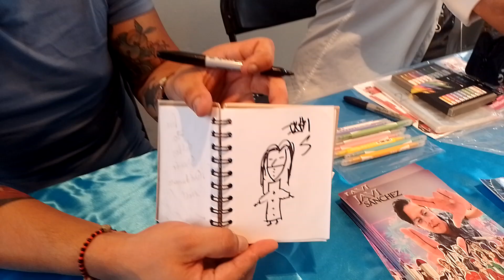Javi Sánchez dibujando un personaje